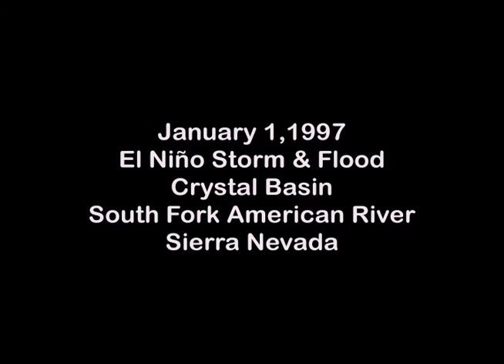January 1 1997 El Nino Storm & Flood